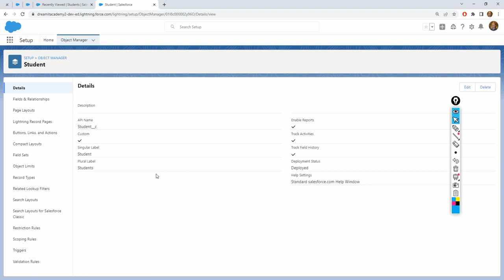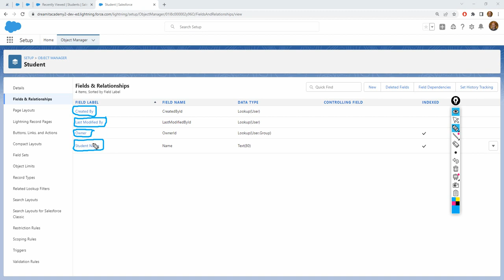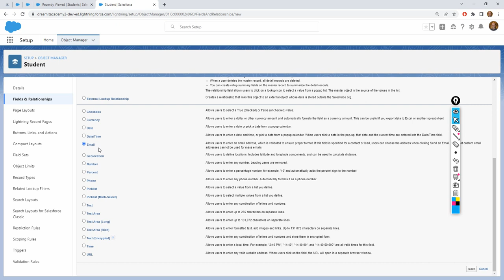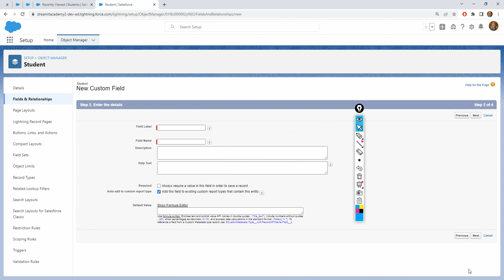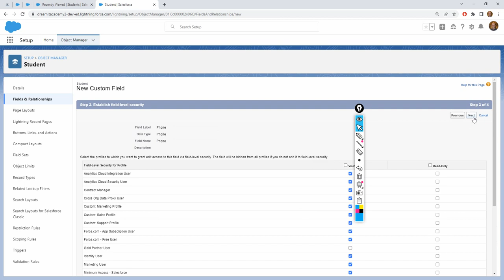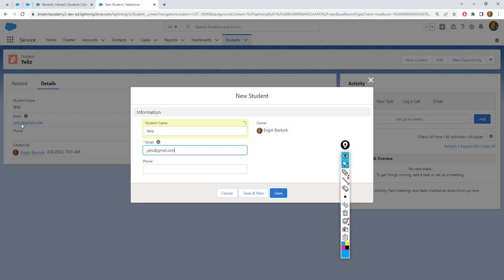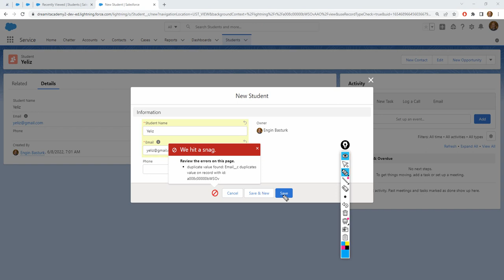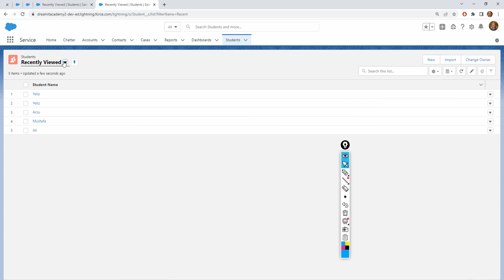Salesforce Türkçe | Object Manager 05 | Adding New Custom Fields